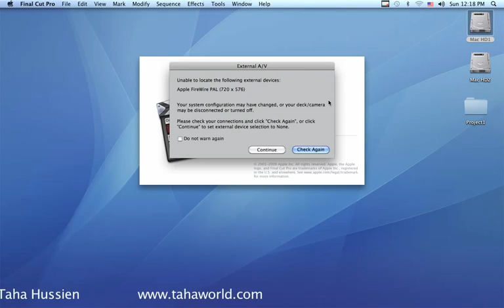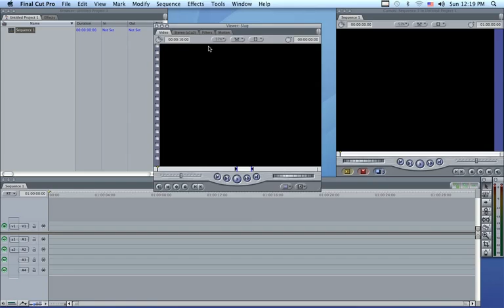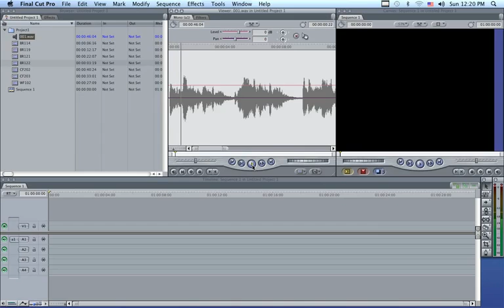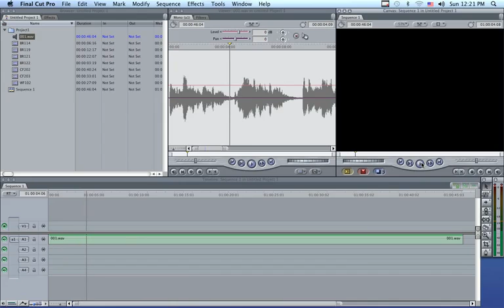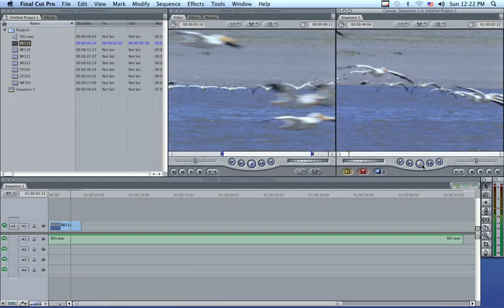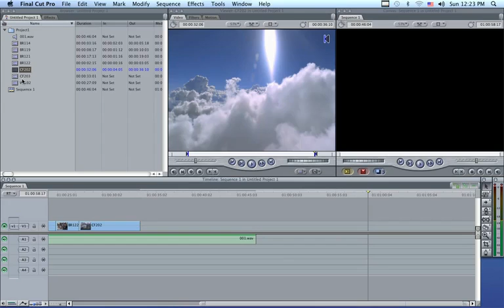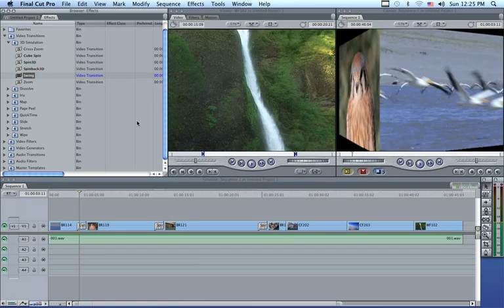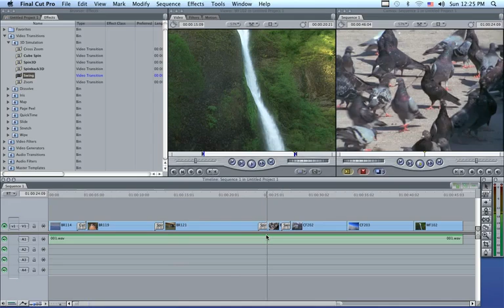2 جلب المادة والمونتاج الاولي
دورة فاينال كت برو
موقع درس و كتاب
أرشيف الدروس
دروس عربية ودورات كاملة و كتب الكترونية بروابط تحميل مباشر اكبر ارشيف للدورس العربية و الأجنبية